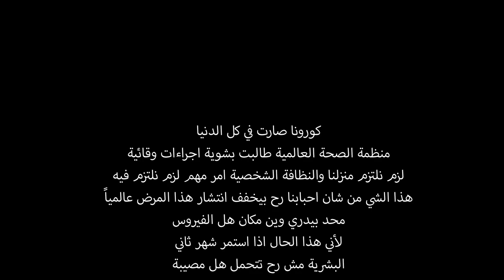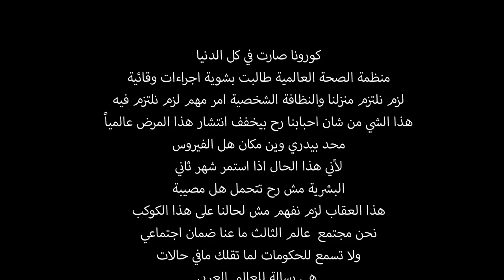رسالة الى العالم العربي